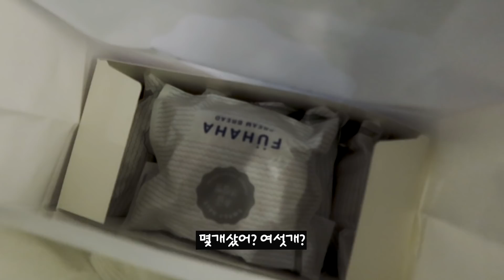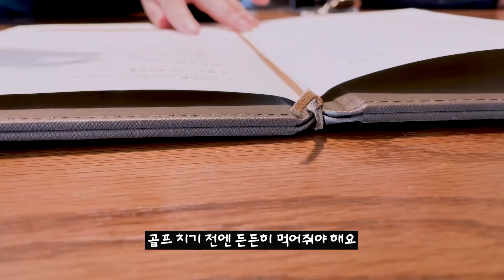[Vlog🌿]가비 일상 브이로그 | ootd, 골프 라운딩, AK플라자 쇼핑, 과자 언박싱, 푸하하 크림빵,샤넬 빈티지백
🎈안나루이사 링크 올려드려용🎈
11월 17일 까지 20% 할인 한다고 하니 놓치지 마세요^^

안녕하세요!
매일사는여자 가비입니다^^
오늘 좋은 하루 보내셨나요?
저는 요즘 바쁜듯 바쁘지 않은듯 보내고 있답니다 ㅎㅎ
적당히 게으름도 부리고 적당히 일도 하고...ㅎㅎ

오늘 영상에서는요,
- 안나루이사 악세사리 할인정보
-OOTD , 샤넬 빈티지백 코디
-푸하하 크림빵
-골프 라운딩
-AK 플라자 오픈 방문 쇼핑
-과자 언박싱
-귀여운 변마린이와 김용용씨 자랑 타임
등등의 내용을 포함하고 있습니다.

보고 싶은 영상이 있다면 요청해주세요!! ㅎㅎ
여러분의 의견 적극 반영해서 영상 만들고 있답니다~~

항상 감사한 마음을 전하고 싶은데 전달이 잘 되는지 모르겠어요 ~
전 진심으로 여러분께 감사하고 있어요!
여러분 덕에 행복한 하루 하루를 살아가고 있습니다!
여러분도 즐겁고 행복한 하루 되길 바라요^^

** 궁금한점, 하고싶은 말, 수다수다 전부~~~ 댓글로 남겨주시면!
정성껏 답글 남겨드리겠습니다!
함께 수다 떨어요^ㅡ^